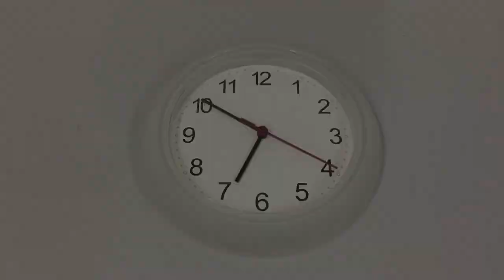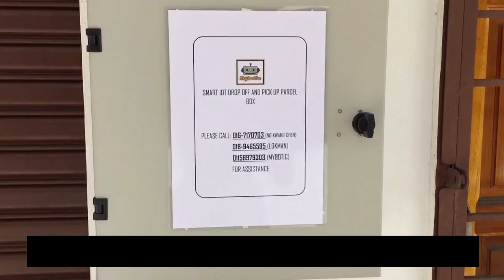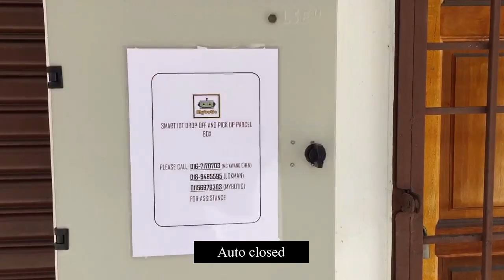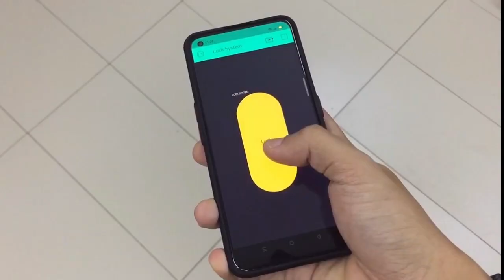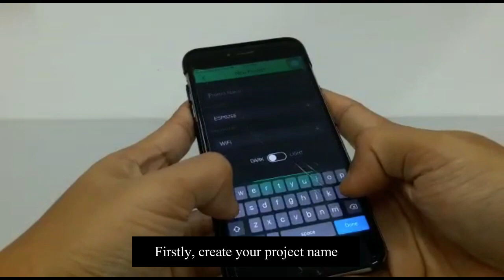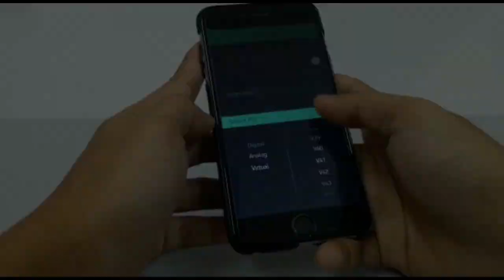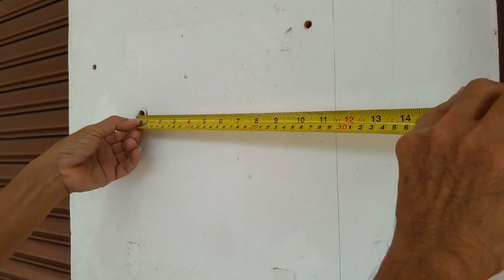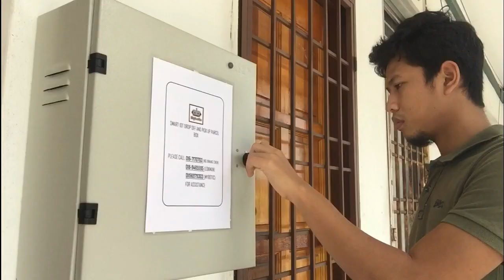Online Shopping Solution: DIY Smart IOT Drop Off and Pick Up Parcel Box | IOT Smart Locker | Blynk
Online shopping is great and easy. As we are working outside or travel outside,  sometime worry unable to get the parcel. This video tutorial is the best solution for you! This video shows how to make Smart IOT Drop Off and Pick up Parcel Box. It comes with a secure locking system used to protect your goods or parcel.

This Smart IOT Drop Off and Pick up Parcel Box allows customer to pick up parcel even the shop is closed. And It allows you to receive the parcel from courier when you are not at home. It is perfect solution for those who working outside and love to online shopping. With this, you can online shopping without worry nobody at home to receive you parcel anymore!

The locking system is used Solenoid Door Lock 12V that connected with Single Channel 5V Relay Module. Single Channel 5V Relay Module act as ON/OFF of the Solenoid Door Lock 12V. By using MA-01 Kit, its allow to connected the devices between the smartphone by using Blynk application. The locking and unlocking of the Smart IOT Drop Off and Pick up Parcel Box is controlled via a smartphone.